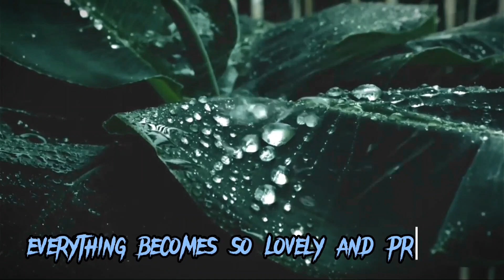relaxing rain music for stress relief,rain music for deep sleeping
rain music for deep sleeping
relaxing rain music for stress relief
rain music for 1 hour
relaxing rain music sleep

5 am yoga club's motto is to install habits of yoga practices in our life and make our life blissful. apart from yoga ,we have also started a new community with the same name of 5 am yoga club where we help the members to install good habits in them.We will be happy to see you in our club as a lovely member.
Prateek Gupta, vishal Gupta
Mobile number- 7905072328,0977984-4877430